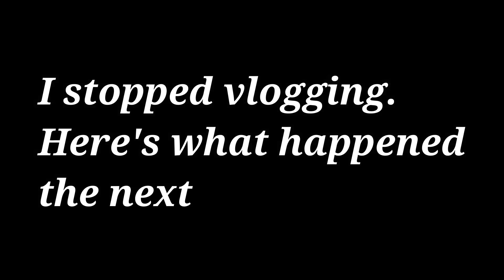VLOGTOBER DAY 2: A TRIP TO DALLAS x2 | CRAFTYGIRL VLOGS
Christmas Tree Link from Amazon